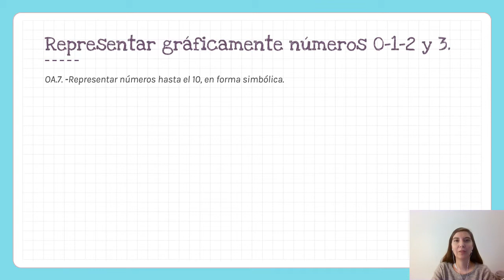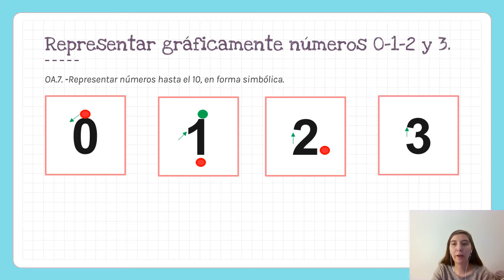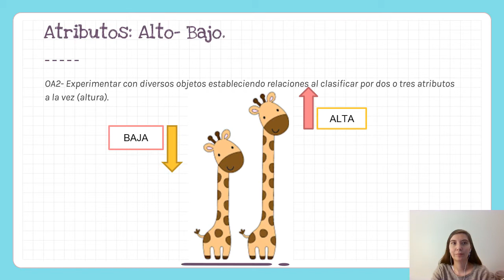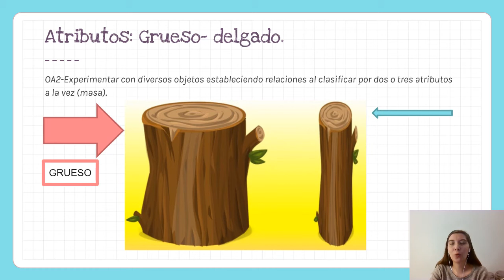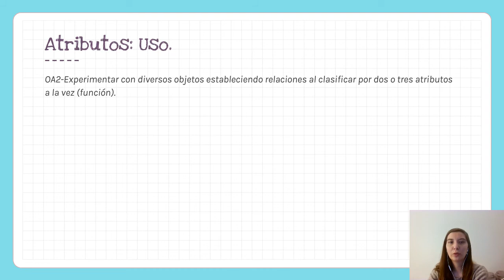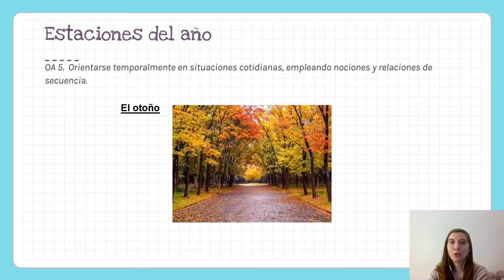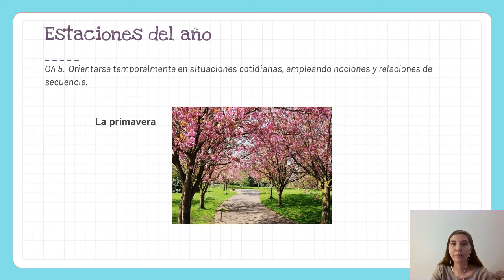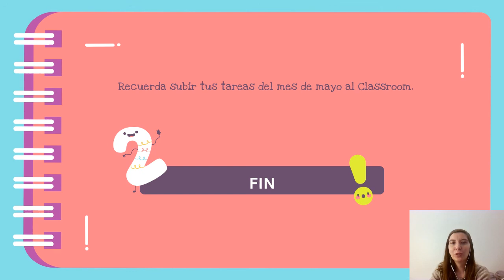Pensamiento Matemático Kínder AyB Nº 2mp4